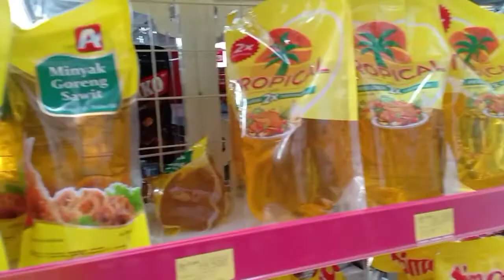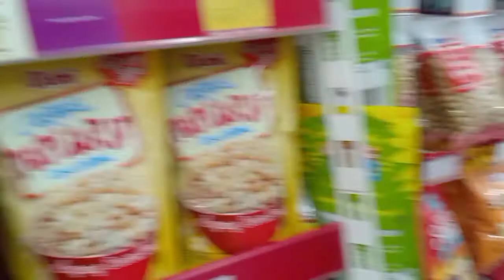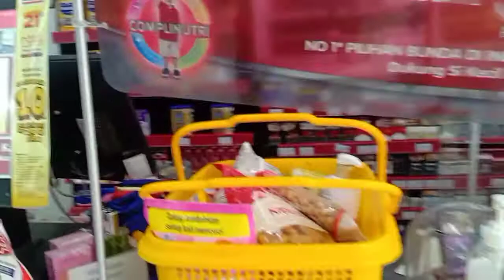Lagi Asik belanja di alfa, tiba2 di larang ngevlog,,,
Cuma sekedar buat momen aja sma istri tercinta, belanja di alfa stelah bertahun2 terpisah.